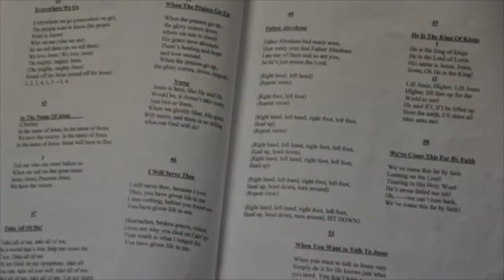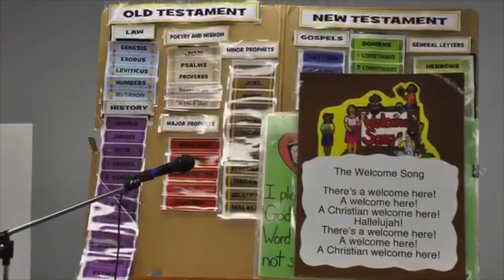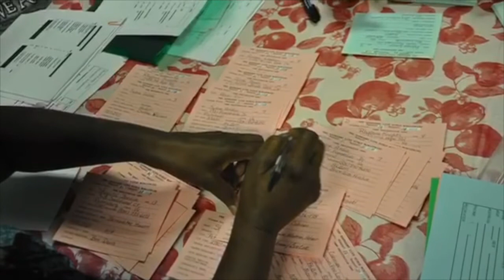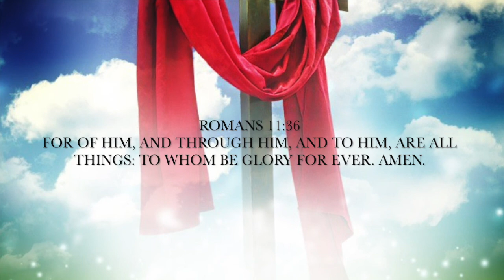Sunday Message The Glory Of, Through and to God